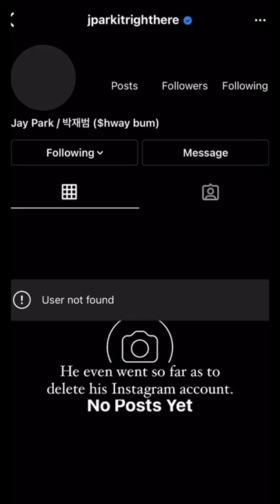Jay Park steps down as CEO of AOMG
Jay Park is one step closer to retirement as he resigns from his position as CEO of his labels AOMG and H1GHR music.
He has also announced his new soju company: Won Soju